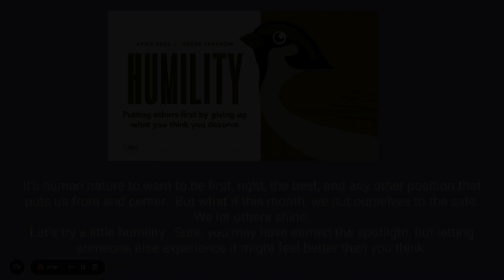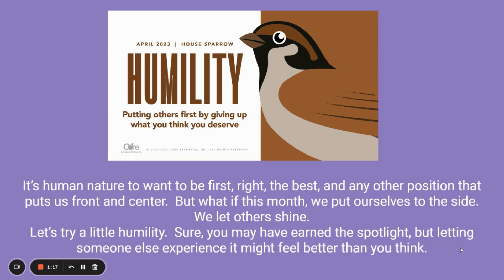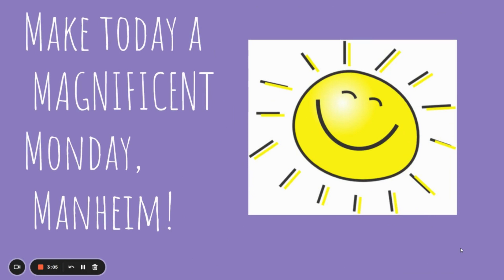4 17 23